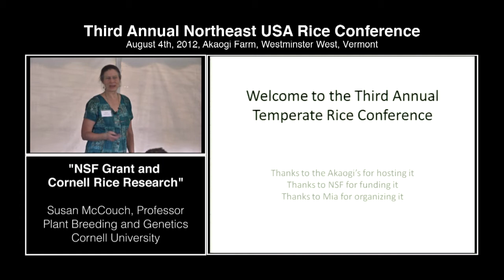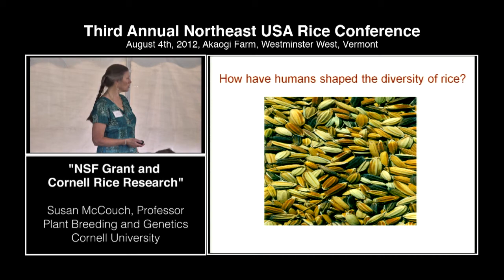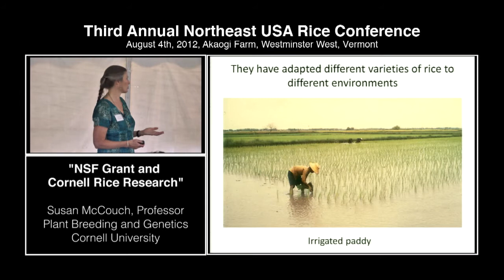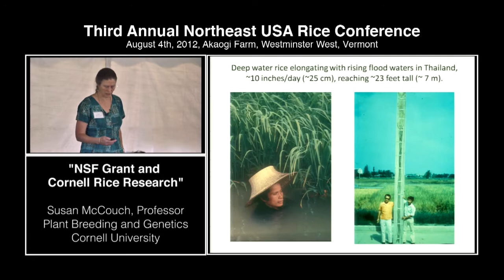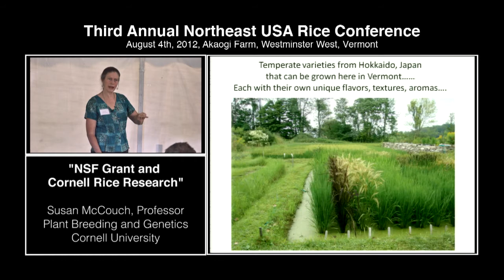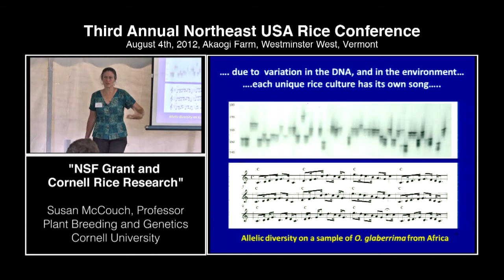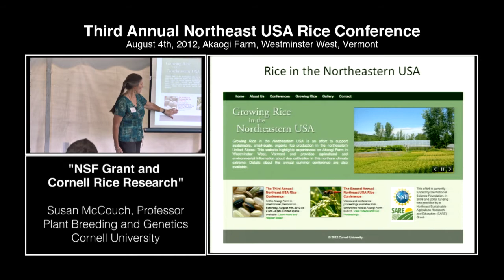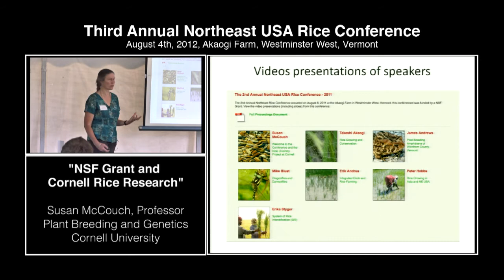"NSF Grant and Cornell Rice Research" - Susan McCouch, Cornell University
"NSF Grant and Cornell Rice Research" - Susan McCouch, Professor, Plant Breeding and Genetics, Cornell University

The 3rd Annual Northeast Rice Conference occurred on August 4, 2012 at the Akaogi Farm in Westminster West, Vermont, this conference was funded by a NSF Grant. View the video presentations (including slides) from this conference: